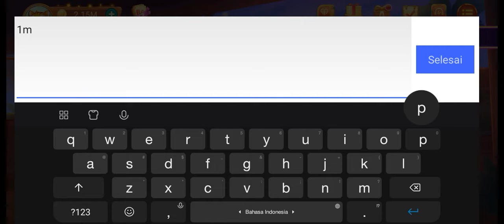Buruan!! kode penukaran higgs domino 40M terbaru hari ini || kode chip gratis higgs domino terbaru !